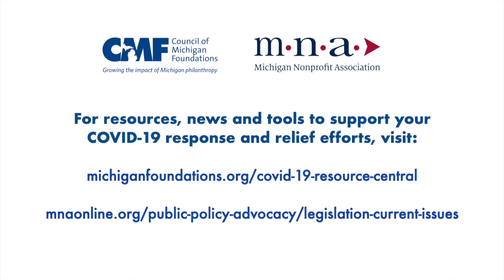CMF-MNA Joint Message to Community of Philanthropy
A message from Kyle Caldwell, president and CEO of the Council of Michigan Foundations (CMF) and Donna Murray-Brown, president and CEO of the Michigan Nonprofit Association (MNA), reaching out with gratitude and support as communities develop response and relief efforts through the COVID-19 pandemic.